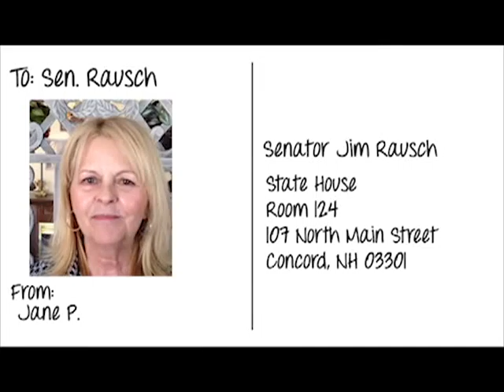To: Sen. Rausch; From: Jane